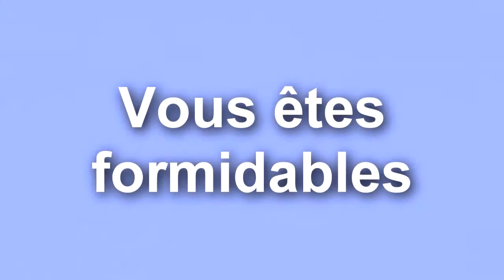Bora Yeter quotnsanlk lmediquot dedirten insanlar yi ki fbdown net